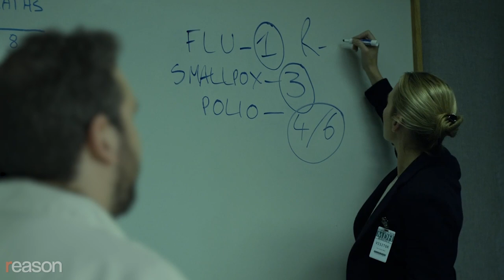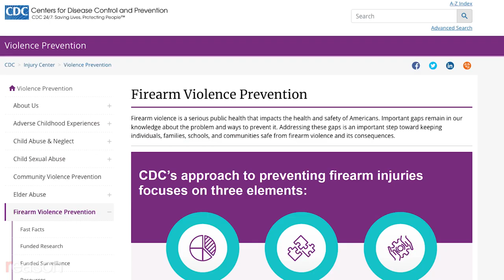CDC: The Movie (COVID parody)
A pandemic film for our times.

In a world gripped by a global pandemic, the brilliant scientists at the Centers for Disease Control and Prevention (CDC) are the only hope left for humanity—or so you'd think, if you've seen Outbreak and Contagion.

But what if everything you thought you knew about the pandemic…movies…was wrong?

What if the real CDC has always done things such as telling a nurse with ebola she can board a commercial flight from Cleveland to Dallas, or botching the rollout of the Zika virus test?

From the producers who brought you contradictory mask guidance and told you to cook your prosciutto comes the true story of an agency that was—once again—completely unprepared for the one thing it was meant to do: fight disease.

Featuring guidelines that suggested you wipe down your groceries for more than a year after scientists knew the coronavirus was mostly airborne, a disastrous monopoly for wildly inaccurate COVID tests, red tape delays and math-illiterate pauses on vaccine administration, data sourced from an inaccurate New York Times infographic, data that's not statistically significant, an $8 billion budget that expands an infectious disease agency's purview to everything from sports injuries to gun violence, the crushing of all dissent, and an endless supply of contradictory narratives.

Coming this spring—over two years into the pandemic—don't miss CDC: The Movie. This time, it's more of the same.

Produced and written by Justin Monticello, Austin Bragg, and Meredith Bragg; performed by Austin Bragg and Justin Monticello; shot by Tim Harbour and Meredith Bragg; edited by Austin Bragg and Meredith Bragg.